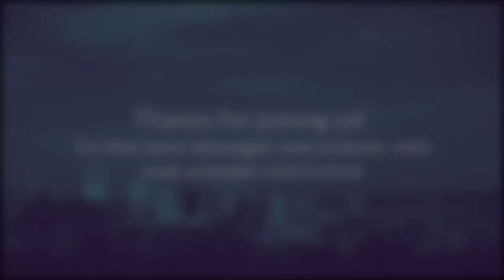Church Under Fire: Head Coverings | Anthony Rivisto | 4.25.2021